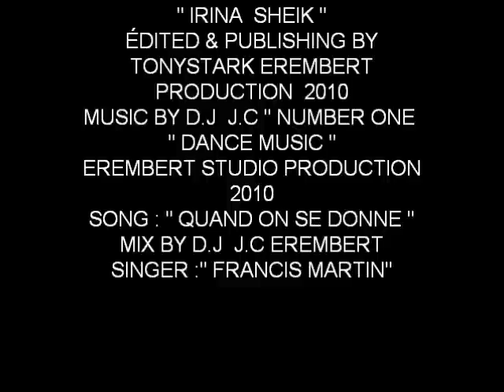THE VERY HOT SEXY TOPIC AND BEAUTYFULL" TOP MODEL " IRINA SHEIK " :JULY 06.2010